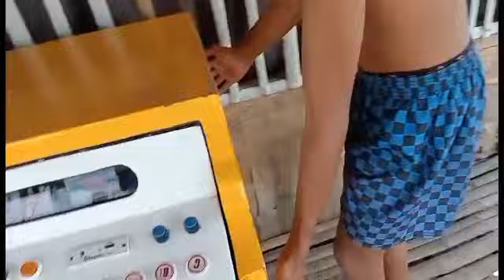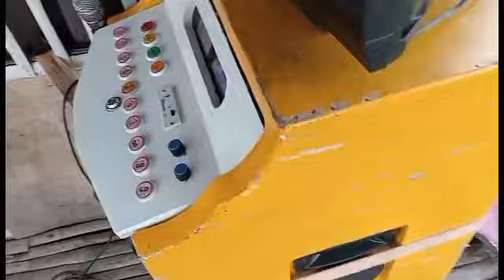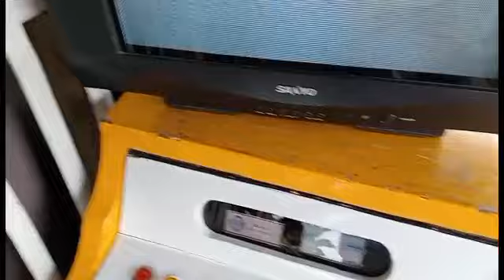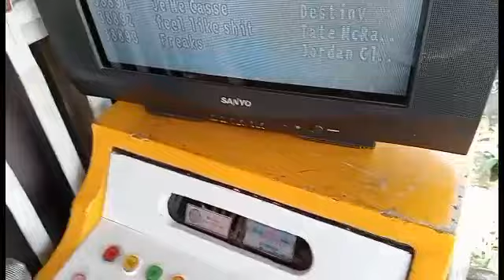Truck bakit nasa gitna ng kalsada? Videoke delivery story at Talisay CN..